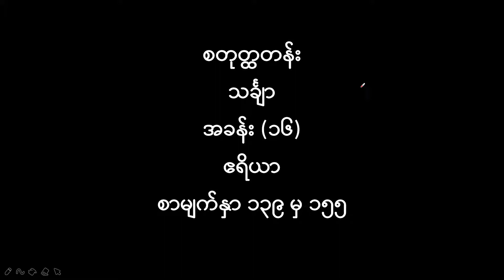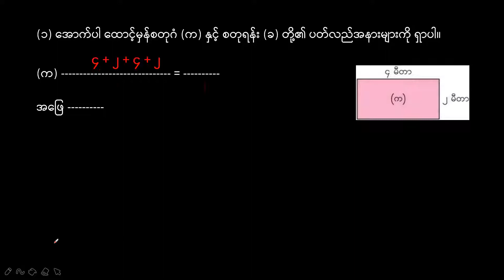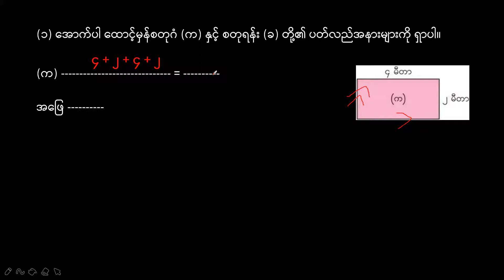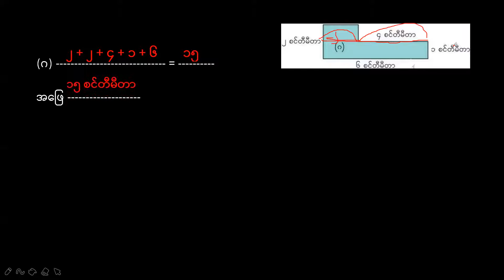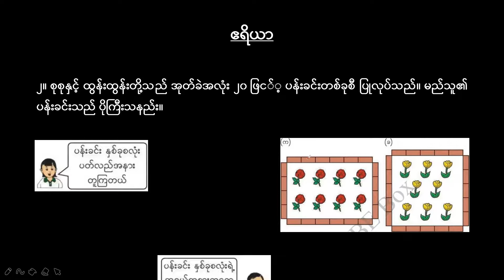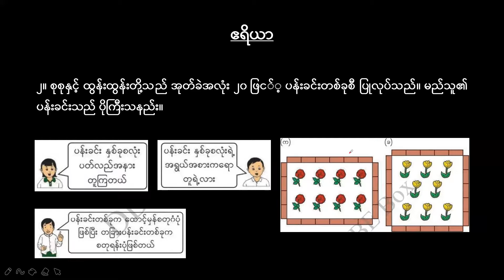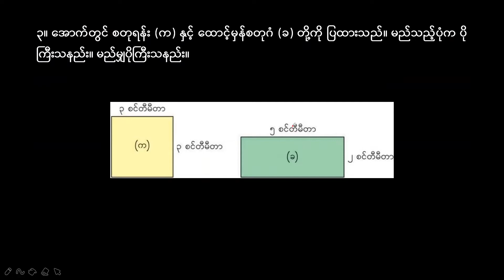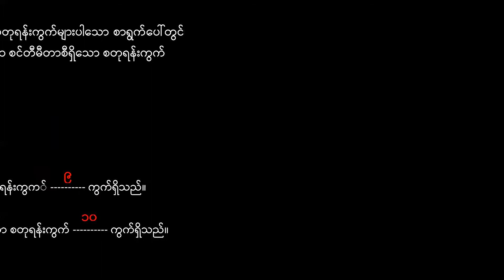G4_Maths_Chapter_16_Part_1